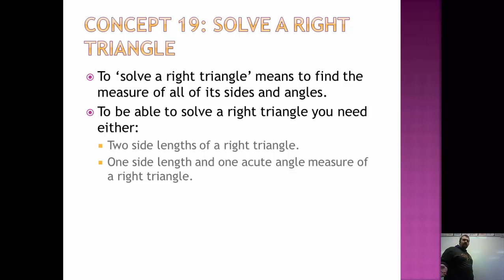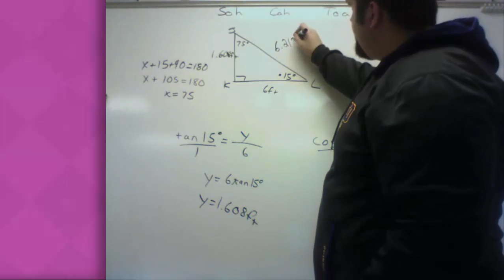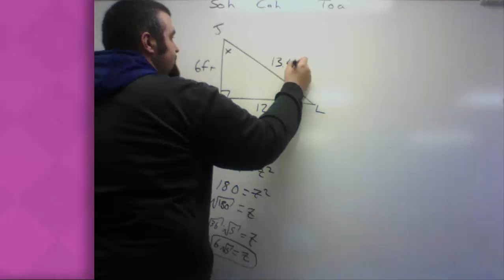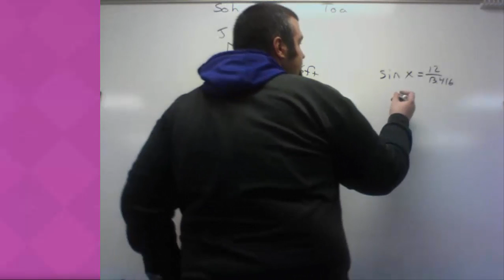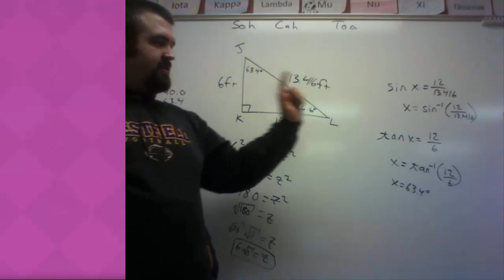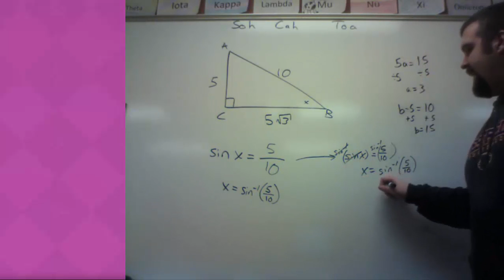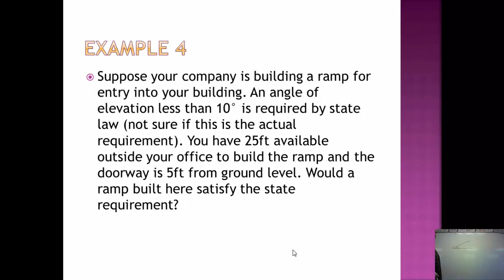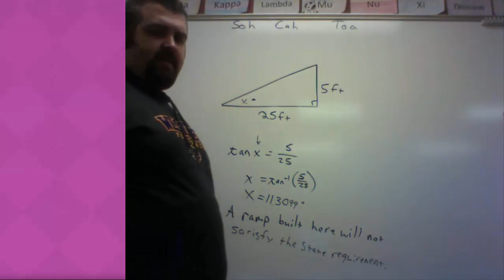7.7 Solve Right Triangles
This explains how right triangles can be solved.